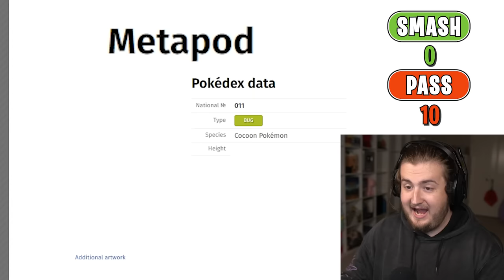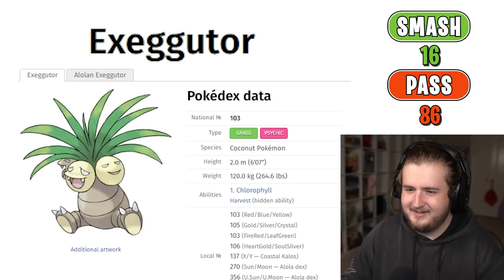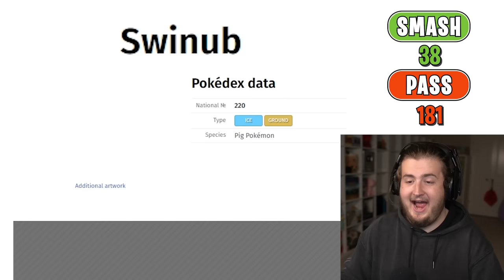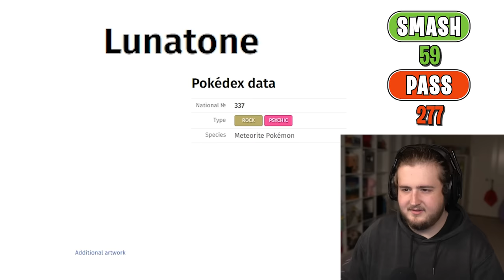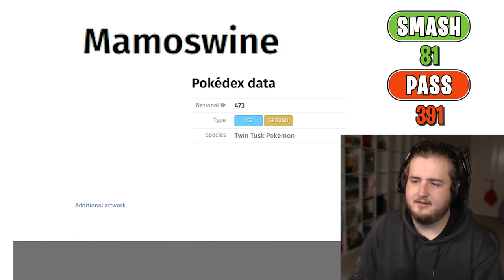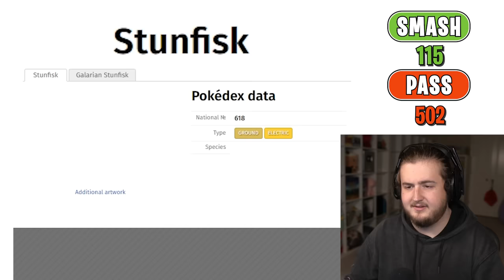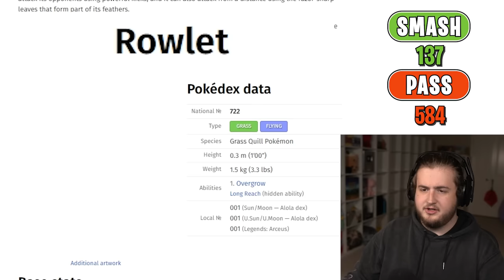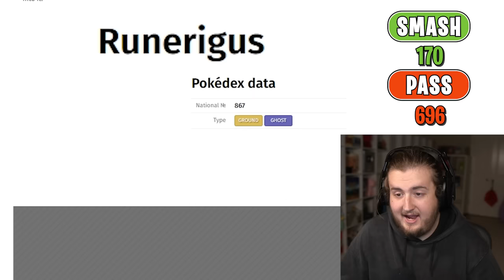Purplecliffe does Pokemon Smash or Pass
I was nominated for a freaking Streamer Award!
thank you so much for getting me nominated! win or lose, it's still so surreal to me that i get to meet so many people i've watched and looked up to for eons. i'm gonna be so nervous HAHAHAHA BUT THANK YOU FOR WATCHING.

also if you watched this video and judge me... just pretend this video never happened.

edited by: Laai on Spotify